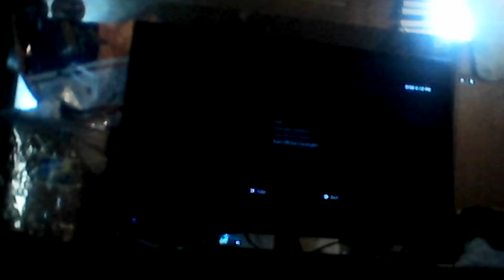Reacting to Minecraft video